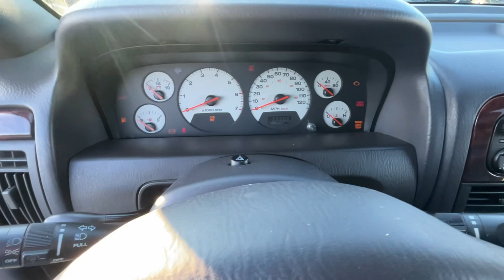2001 Jeep Grand Cherokee Limited 4.7L V8